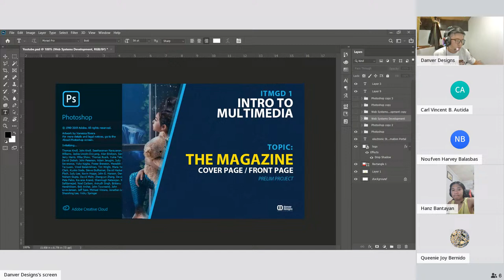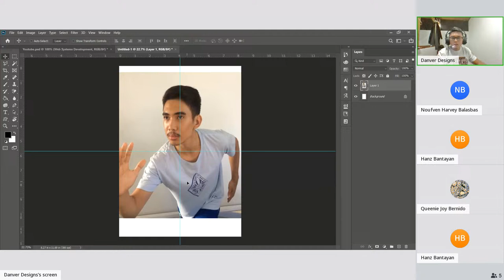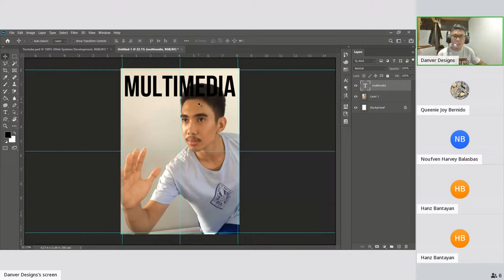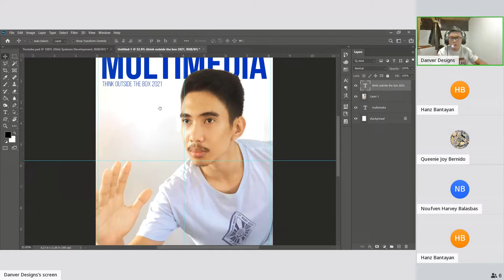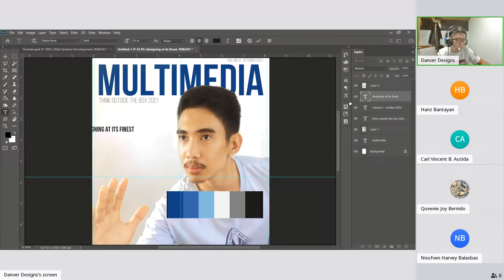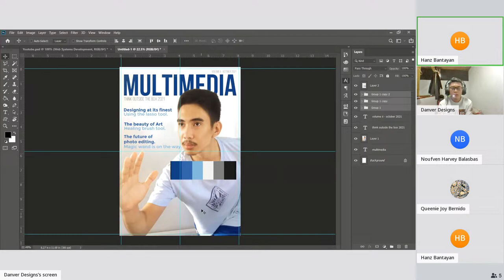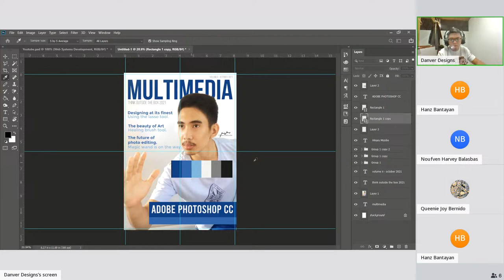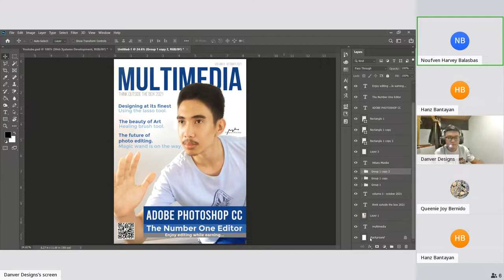COVER MAGAZINE TUTORIAL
ITMGD 1 - INTRODUCTION TO MULTIMEDIA